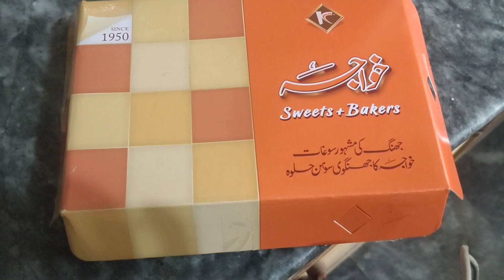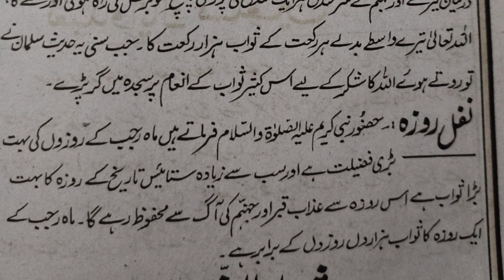27 Rajab ka roza|Ibadat ki rat|BHT maza aiyaa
27 Rajab ka roza Ibadat ki Raat|BHT maza aiyaa|Life with Iqra